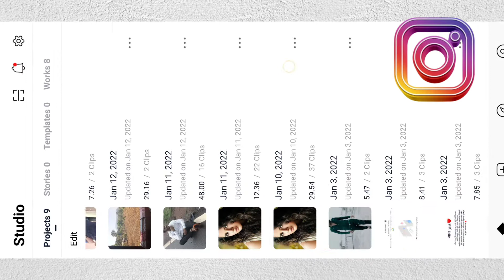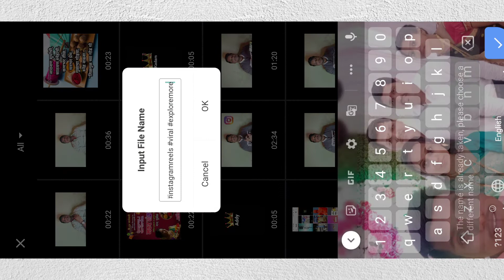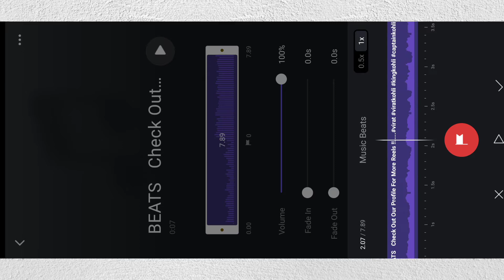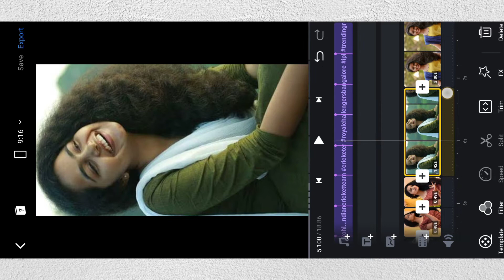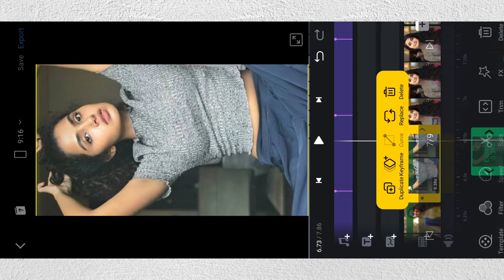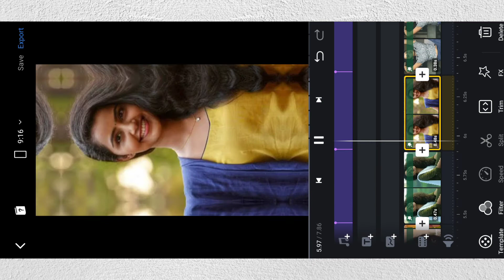Pyar Kabhi Marta Hai Kiya || Trending Instagram Reels Video Editing || With Pritam Kadam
Hya video madhe apn baghnr ahe ki reels kase banvyche.

Instagram new Trending Reel editing
banduk tankar goli chalane se pyar kbhi marta hai kya Reel
banduk tankar goli chalane se pyar kabhi marta hai kya Reel editing
banduk tankar goli chalane se pyar kabhi marta hai kya photo Reel editing
banduk tankar goli chalane se pyar kabhi marta hai kya virat kholi photo Reel editing
banduk tankar goli chalane se pyar kabhi marta hai kya photo Reel kaise Banaye
banduk tankar goli chalane se pyar kabhi marta hai kya Reel Banaye

Pyar Kabhi marta hai kya reel editing
pyarkabhimartahaikyareeltutorial
pyarkabhimartahaikyareelediting
pyarkabhimartahaikyabeattransition
Banduk Tanke Goli Chalane Se Pyar Kabhi Marta Hai Kya Dj Remix
Banduk Tanke Goli Chalane Se Pyar Kabhi Marta Hai Kya Remix
Banduk Tanke Goli Chalane Se Pyar Kabhi Marta Hai Kya Reels Video
Banduk chalane Se Pyar Kabhi marta hai kya Instagram reel
Banduk tankar goli chalane se pyar kabhi marta hai
reels viral photo status tutorial
Pyar Kabhi Marta Hai Kya Status Editing